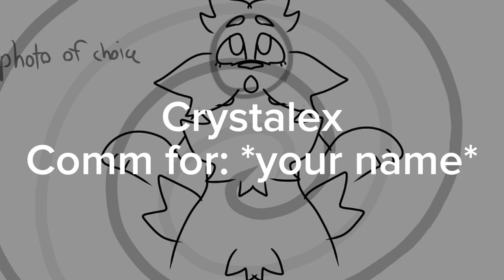JXRK animation meme () CLOSED 🩵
Just comment! It’ll probably take me a while to make yours, but I’ll finish it eventually. 🩵
0/4 slots open ‼️
Sorry for not posting much lately, motivation and time went *poof*

Make sure to post everything you want for it (the character and 2 backgrounds) on a yt vid. If u can’t, just describe your oc and describe what u want for the background. 🩵🩵🩵🩵